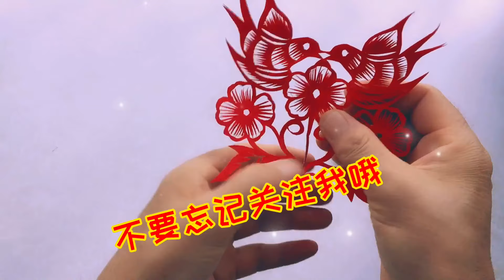新年手工，跟着我学习剪窗花，省钱又漂亮